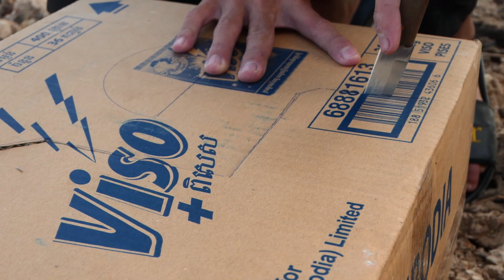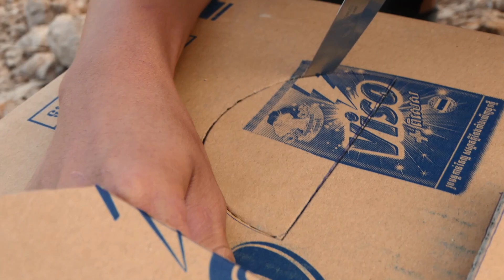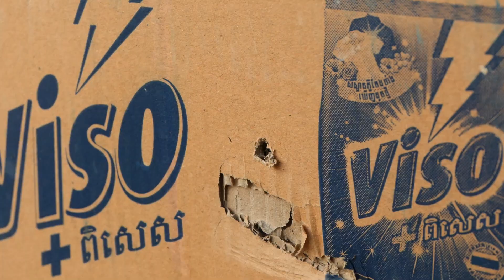Best Pigeon bird Trap Using Cardboard Box And Woods - How To Make Bird Trap